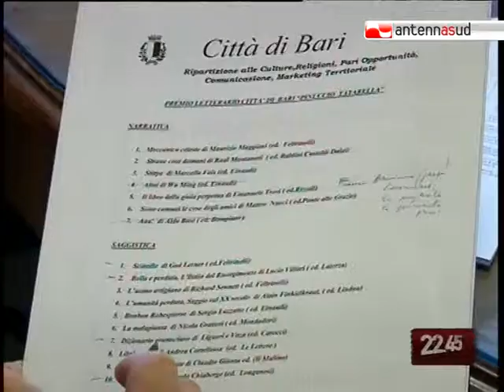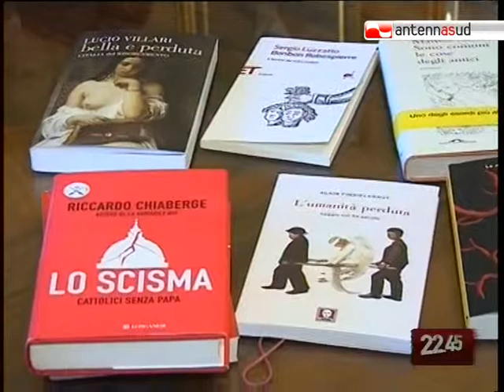TG 06.07.10 Premio Tatarella, ecco i finalisti... ma con quali fondi?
La giuria scientifica del premio letterario Pinuccio Tatarella ha scelto i finalisti. Ora toccherà alla Giuria dei Lettori esprimersi sui vincitori. Menzione speciale per il dizionario gramsciano di Liguori e Voza. I fondi per finanziare la manifestazione, garantiscono dal Comune, verranno trovati.